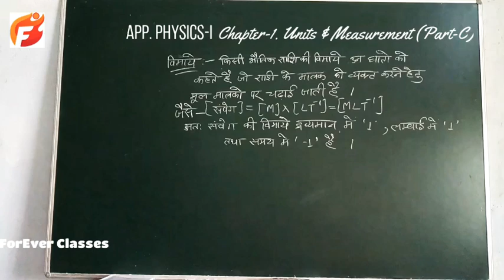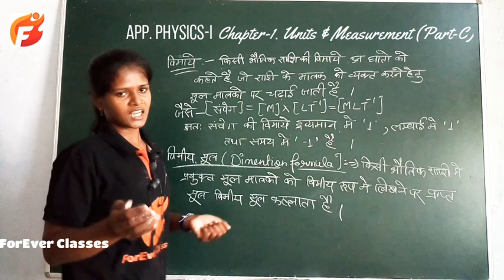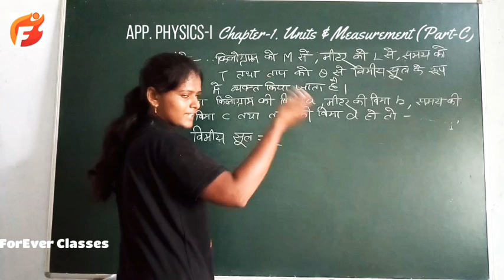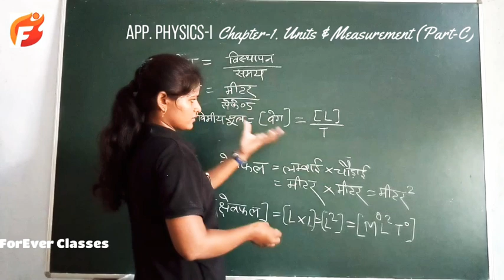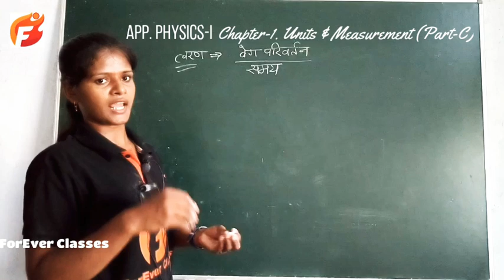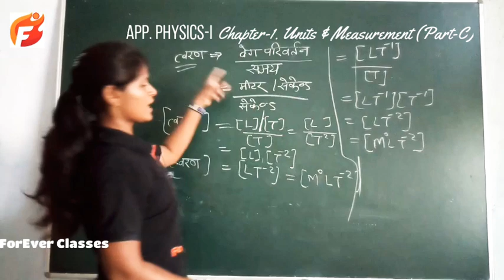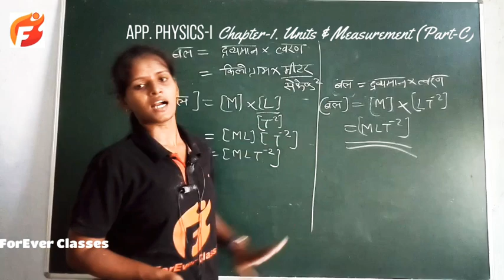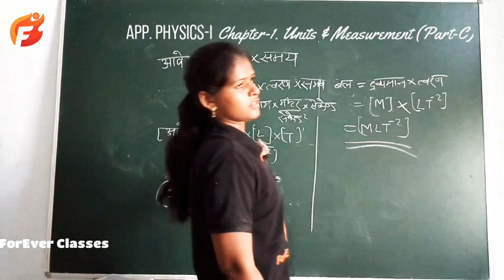Class- 4 || All Branches || Applied Physics- I || 1st Semester || ForEver Classes